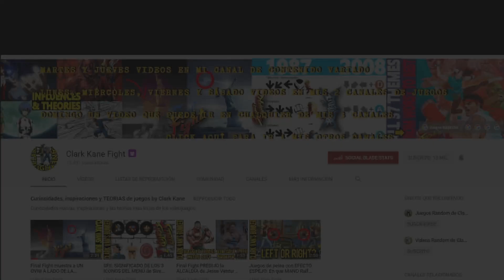TRAILER DESACTUALIZADO 2018 (Clark Kane Fight)